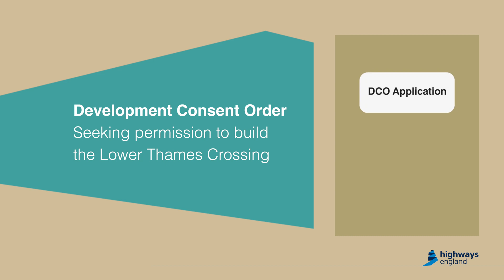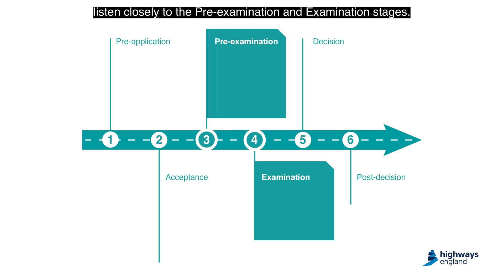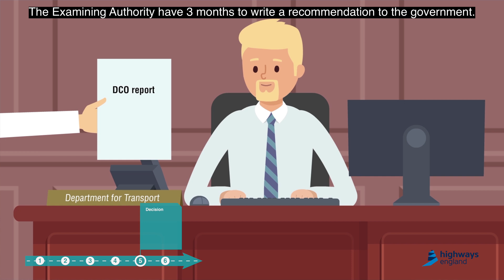Our Development Consent Order, seeking permission to build the Lower Thames Crossing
The Lower Thames Crossing is a Nationally Significant Infrastructure Project (NSIP), which are large, complex infrastructure projects that benefit the entire country.

To get permission to build and operate the new crossing, we must seek consent through a special planning process and be awarded a Development Consent Order (DCO) from the government's independent planning authority, the Planning Inspectorate. The DCO application process is made up of six stages. Watch our film to explore each stage in more detail.